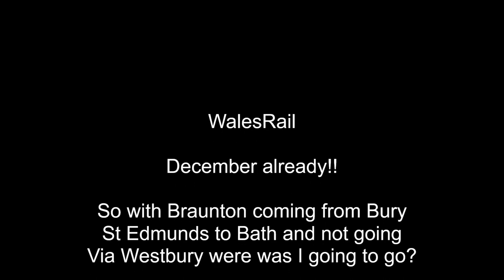"Steam Dreams" Bury St Edmunds to Bath Spa Christmas market steam 340461st December 2023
Braunton on the mainline 34046
47593 Galloway Princess